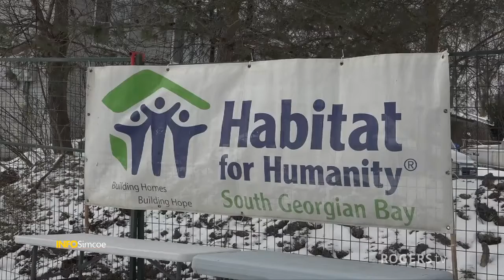INFO Simcoe | Habitat for Humanity South Georgian Bay | Rogers tv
Habitat for Humanity South Georgian Bay is a non-profit charity that builds homes for families in need. Watch the video for more information on how you can help make a difference in our community!